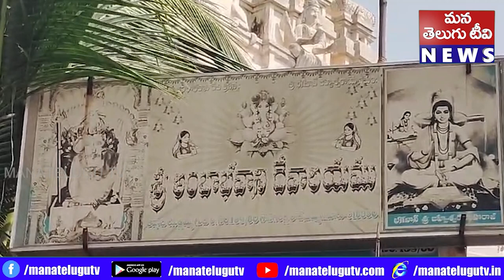వందేళ్ళ చరిత్ర కలిగిన అమ్మవారి స్థలాన్ని కాపాడాలి స్వకులసాళి సమాజ్ కమిటీ సభ్యులు